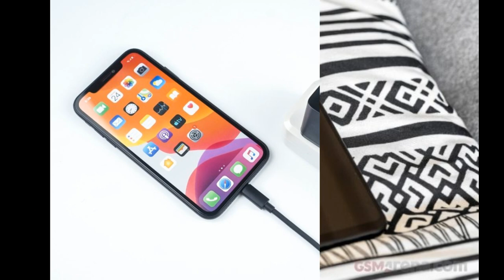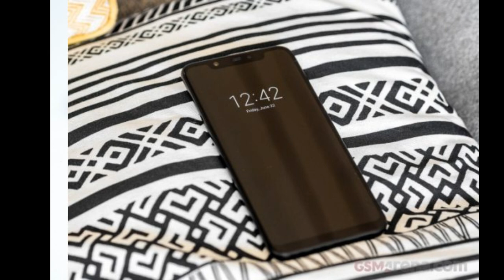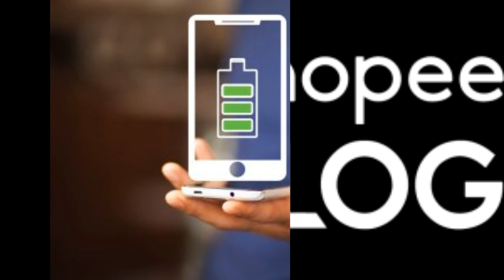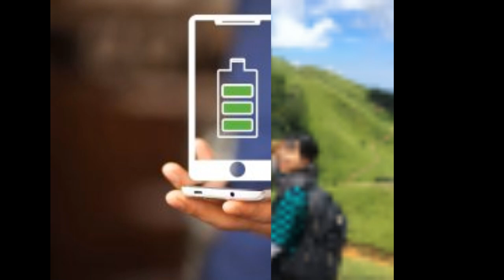Xiaomi Mi 9 siêu phẩm mới được ra mắt với 3 camera vào 20 2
Xiaomi Mi9 ra mắt ngày 20/2 công ty này vô cùng tự hào bởi chiếc phone flagship này. Và họ đã tiết lộ khá nhiều điều thú vị về chiếc smartphone này. Cuối cùng sau nhiều đồn đoán thì trên Weibo của công ty này post hình ảnh của Roy Wang từ TFBoys cầm trên tay Mi 9 để lộ 3 camera ở phía sau.

Trong chuỗi chia sẻ nhỏ, Xiaomi đã tiết lộ màu sắc, thiết lập triple camera cùng sạc không dây, cảm biến quét vân tay, màn hình và một số tính năng đáng chú ý khác.

Bộ ba camera ấn tượng liệu có mang đến chất lượng hình ảnh đáng mơ ước?
Bộ ba camera của Mi 9 sẽ có camera 48 MP, 0,8 0.8 µm, ½ cảm biến ảnh. Camera thứ 2 sẽ có độ phân giải 16 MP với góc cực rộng lên đến 117 độ và khẩu độ f/2.2. Ngoài ra còn có một ống kính tele với cảm biến 12 MP, 1 µm và khẩu độ f/2.2. Tất cả các camera được sắp xếp theo chiều dọc, tự động lấy nét bằng laser và PDAF và CDAF.

Màn hình có gì ấn tượng hơn so với các máy ngang tầm?
Theo như thông tin rò rỉ bộ sạc không dây của chiếc điện thoại này có công suất lên đến 20W. Màn hình Amoled kích thước 6.4-inch, tỷ lệ 19:9 từ SamSung full HD+. Bên dưới màn là cảm ứng quét vân tay, chế độ đọc 2.0, chế độ ánh sáng 2.0 cải thiện khả năng đọc trong mọi hoàn cảnh.

Chất lượng âm thanh vượt trội thỏa mãn tai nghe
Xiaomi Mi 9 sẽ có chất lượng âm thanh nổi bật tương đương với hộp loa lớn 0,9 cc. Các game thủ chắc sẽ thích Game Turbo – giải pháp của Xiaomi cho việc cải thiện CPU và GPU để trải nghiệm người dùng trở nên mượt mà hơn cả.

Cạnh phải máy sẽ có nút điều chỉnh âm lượng và phím nguồn. Ở cạnh trái chúng ta thấy một nút vật lý, và nó có khả năng là nút kích hoạt cho trợ lý thông minh Xiaoai.

Toàn bộ thân máy được bảo vệ bởi Gorilla Glass thế hệ thứ sáu. Với thiết lập máy ảnh có ống kính sapphire. Sản phẩm ra mắt thị trường với ba màu: Lavender Violet, Ocean Blue và Piano Black. Một biến thể thứ tư của Xiaomi Mi 9 với tên gọi Battle Angel dự kiến sẽ xuất hiện và có nhiều bất ngờ cho người dùng.

Xiaomi Mi 9 trình làng hiệu năng mạnh mẽ
Thông số kỹ thuật dự kiến là chipset Snapdragon 855 với modem X24. Bộ nhớ RAM sẽ bắt đầu từ 6/128 GB. Máy chạy trên Andoird 9 Pie và MIUI 10. Dung lượng Pin 3500mAh với sạc nhanh, kích thước máy  dự kiến rơi vào 155x75x7.6 mm. Và mức giá dự kiến là 436$ tức là vào khoảng hơn 10 triệu VNĐ.

Xiaomi hiện tại cũng đã chiếm vị trí nhất định trong lòng người dùng smartphone Việt. Cùng đón chờ siêu phẩm mới đầu năm nay của hãng điện thoại lớn nhất nhì Trung Quốc này nhé.